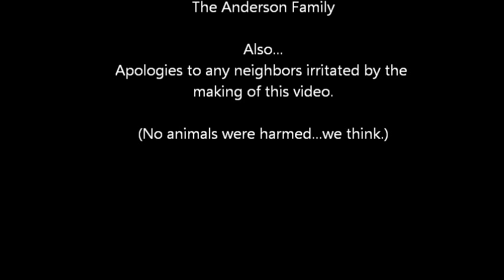Ghost in the Graveyard Gone Wrong - COS 104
When a group of friends decide to play an innocent game...something goes terribly wrong.

This is a video project for my class COS 104.